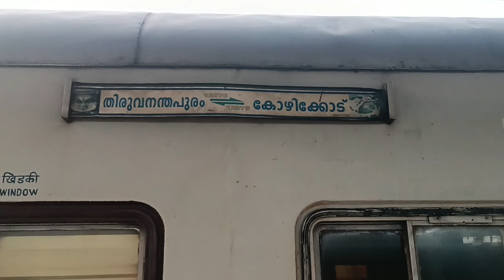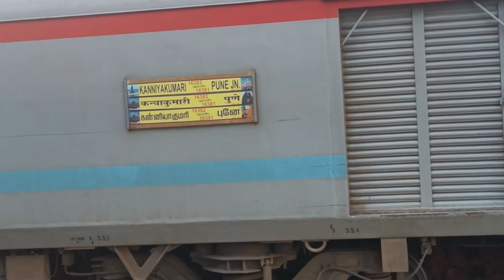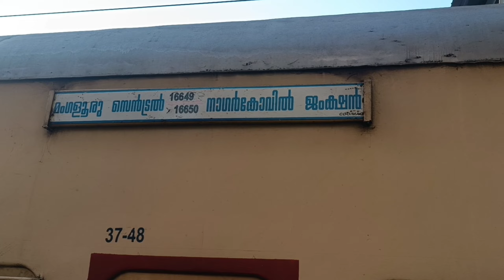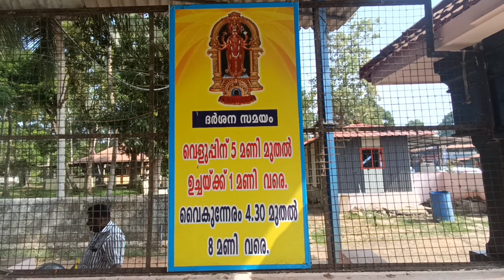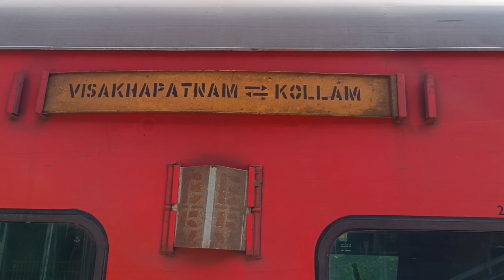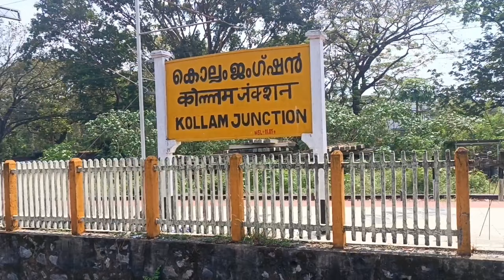ട്രെയിനിൽ ഒരു ചക്കുളത്തുകാവ് ദേവി ക്ഷേത്രം യാത്ര | How to reach Chakkulathukavu temple by train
ട്രെയിനിൽ ഒരു ചക്കുളത്തുകാവ് ദേവി ക്ഷേത്രം യാത്ര. ചക്കുളത്തുകാവ് ദേവി ക്ഷേത്ര ദർശനം